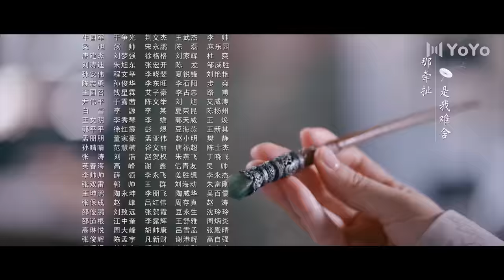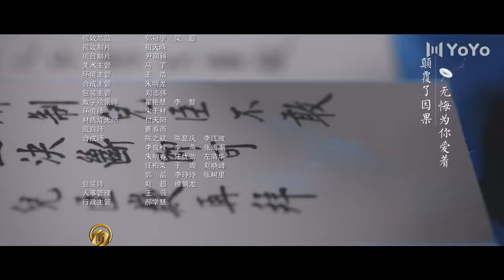ENG【FULL】EP07 乐游原Wonderland Of Love | 许凯Xu Kai＆景甜Jing Tian 樂遊原 许凯景甜 #1700